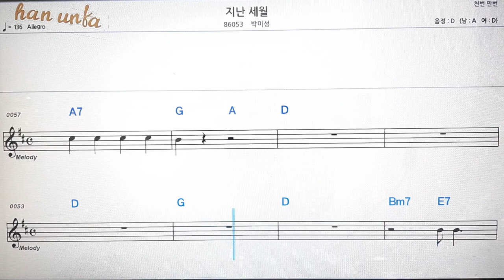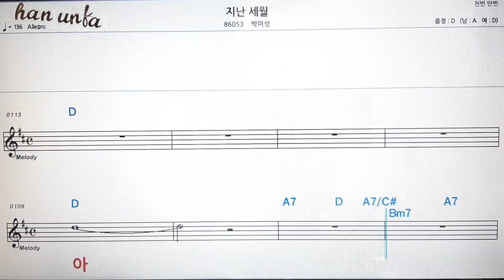지난 세월/박미성💋노래 반주*기타 코드 악보*가라오케💕Karaoke*Sheet Music*Chord*MR